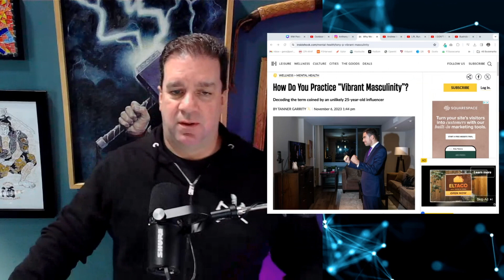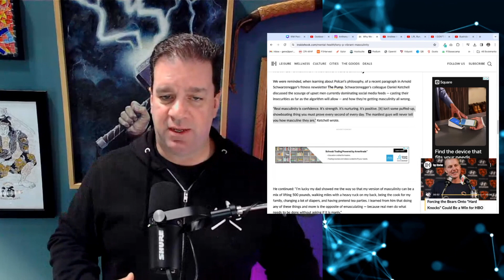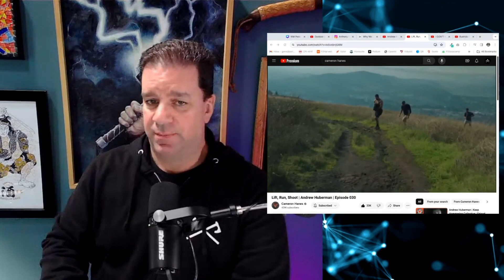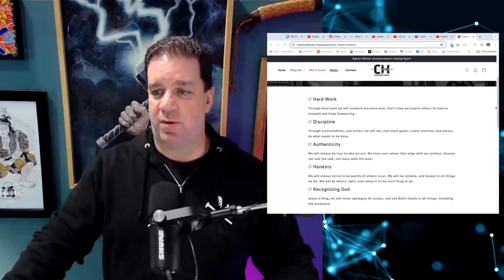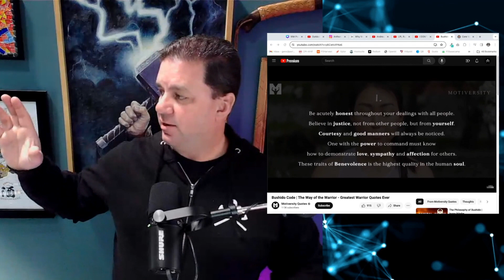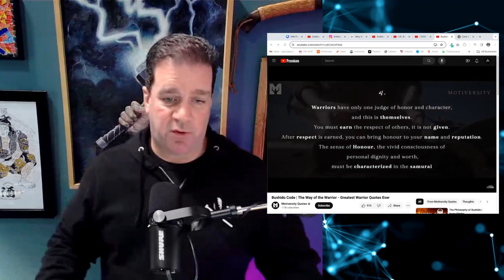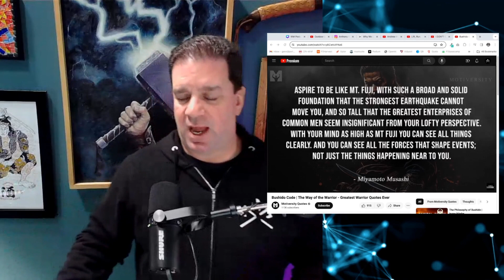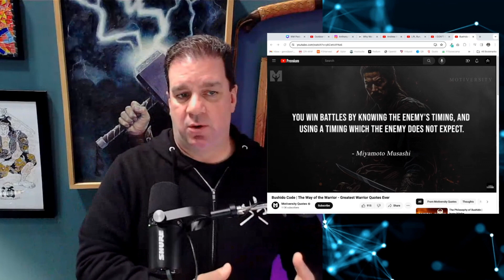Strong Foundations: Reviving Old School Values for Modern Men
When Luke Nichols casts his line into the water, he's not just fishing; he's reeling in life lessons on the essence of modern masculinity. Similarly, Tony Polcari navigates the cityscape, his lifestyle a canvas showcasing how vibrant urban living aligns with ageless virtues. This episode stitches together the narratives of these two extraordinary men, revealing the tapestry of hard work, integrity, and respect that forms the core of genuine manhood. Their diverse paths converge on a shared truth: that masculinity, at its finest, is about nurturing without the need for showing off your outer strength.

Have you ever wondered how mental fortitude can be honed like a blade, sharp enough to cut through life's toughest challenges? That's precisely what Cam Haynes and David Goggins have mastered. Their insights form a critical part of our discussion on the power of directness and the art of difficult conversation. This episode becomes a crucible, transforming old-school virtues into modern-day strategies for anyone willing to embrace the journey toward self-awareness.

As the saying goes, the more things change, the more they stay the same. This rings true as we explore the ancient wisdom of the Bushido code, finding these ancient principles not just relevant but vital in our present-day hustle. Whether it’s the discipline of never dining alone or the transformative 'I get to' mindset, these values are the cornerstones of our daily interactions and personal standards.

I invite you to walk the path of discovery with me, carrying forward the lessons that have withstood the trials of time, for a tomorrow that's built on the bedrock of integrity and self-improvement.

EPISODE CHAPTERS

(0:00:01) - Old School Values for Modern Men
(0:12:03) - Embracing Mindfulness and Discipline
(0:20:00) - Masculine Traits and Self-Improvement
(0:30:32) - Bushido Code for Modern Men
(0:42:28) - Path to Self-Awareness and Discovery